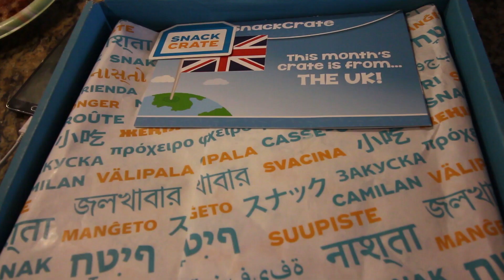Americans Tasting Snacks from the UK Snackcrate Unboxing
Gear:
Vlogging Camera
Gorilla Pod
Gorilla Pod Adapter